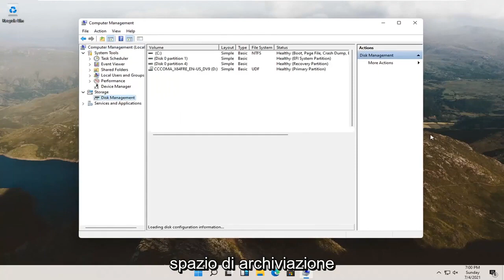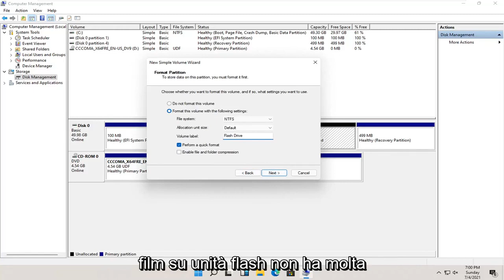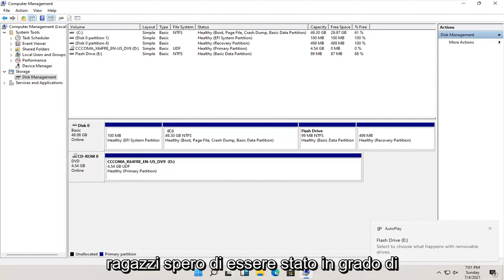Come Creare una Partizione su Windows 11/10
Windows 11 - Come partizionare i dischi rigidi [Tutorial]

Partizionare un disco rigido in Windows significa separarne una parte e renderla disponibile al sistema operativo.

In altre parole, un disco rigido non è utile al tuo sistema operativo finché non viene partizionato. Inoltre, non è possibile archiviare i file finché non li si formatta (che è un altro processo altrettanto semplice).

La maggior parte delle volte, questa "parte" del disco rigido è l'intero spazio utilizzabile, ma è anche possibile creare più partizioni su un disco rigido in modo da poter archiviare i file di backup in una partizione, i filmati in un'altra, ecc.

Problemi affrontati in questo tutorial:
partizione del disco rigido per il dual boot
partizione del disco rigido installazione di Windows 11
partizione del disco rigido durante l'installazione di Windows 11
partizionare il disco rigido e installare Windows 11
partizione dell'app del disco rigido
partizione del disco rigido dopo l'installazione di Windows 11
partizionare il disco rigido prima di installare Windows 11